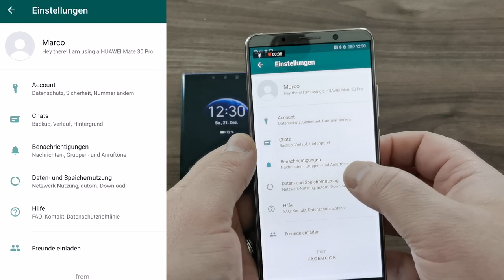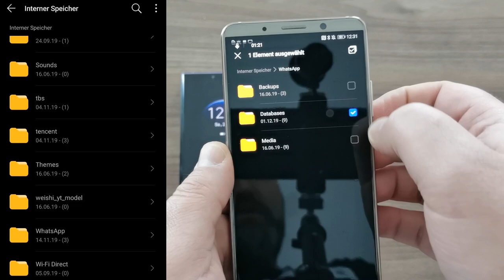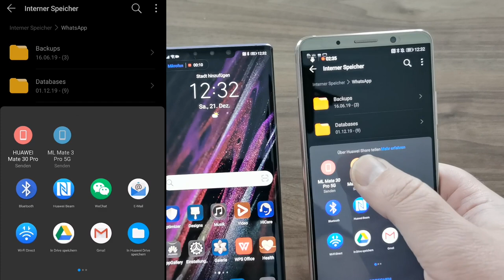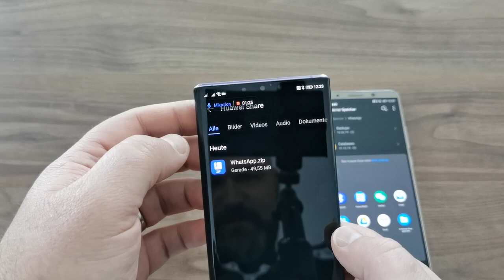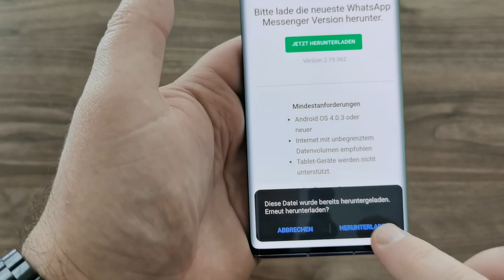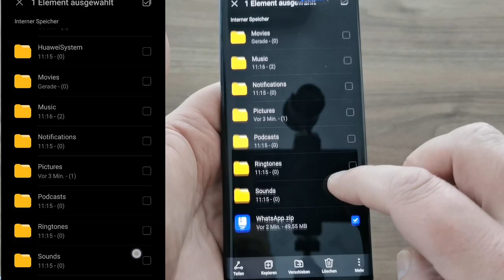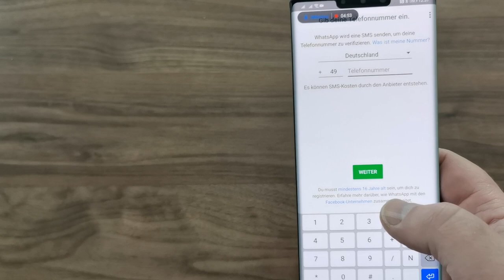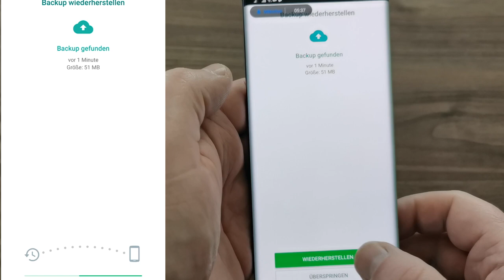HUAWEI: WhatsApp Backup und Wiederherstellen ohne Google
ACHTUNG:
Die Anleitung ist uneingeschränkt weiterhin nutzbar. Jedoch hat sich der Speicherort geändert. Ihr findet den WhatsApp Ordner nun unter "Android/media/com.whatsapp/WhatsApp".

Euer HUAWEI Smartphone bewusst ohne Google Dienste nutzen? Für viele offensichtlich eine klare Option.

Wie ihr auch ohne Google (Drive) euren Chatverlauf vom alten Smartphone auf euer HUAWEI Handy umziehen könnt, das zeigen wir euch anhand des HUAWEI Mate 30 Pro.

Wer doch nicht auf die Google Dienste verzichten möchte, der findet hier die einfache Schritt-für-Schritt Anleitung zur Installation.

Erzählt uns doch mal in den Kommentaren, ob ihr die Google Dienste unbedingt braucht, oder ob ihr schon gut mit HMS (Huawei Mobile Services) zurecht kommt!